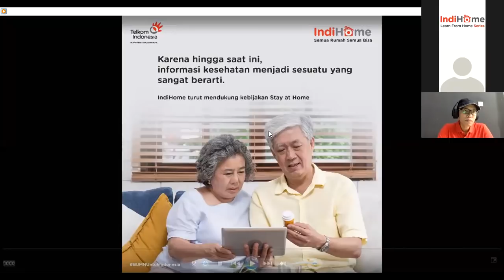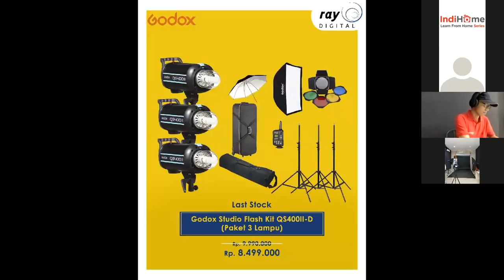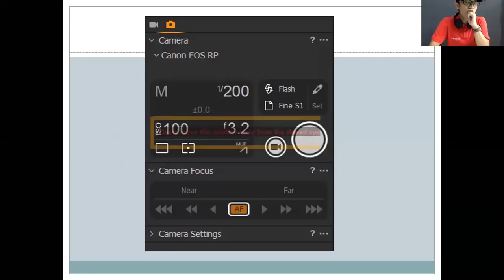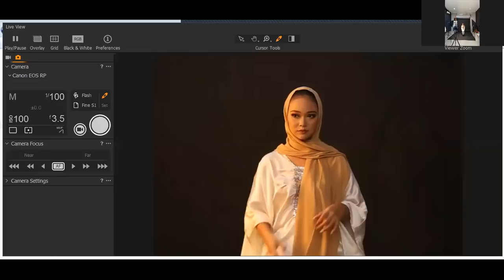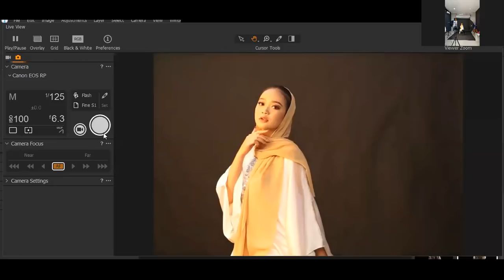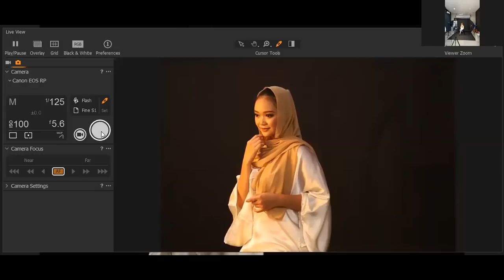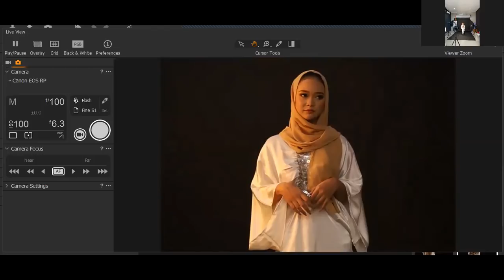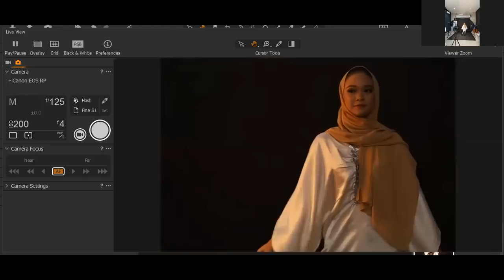ILFHS #10 The Real Virtual Photography with Misbachul Munir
IndiHome Learn From Home Series #10
"The Real Virtual Photography" with Misbachul Munir